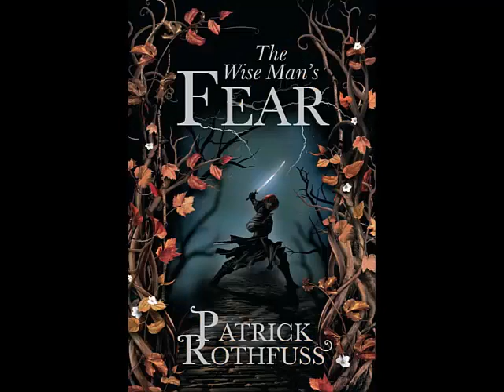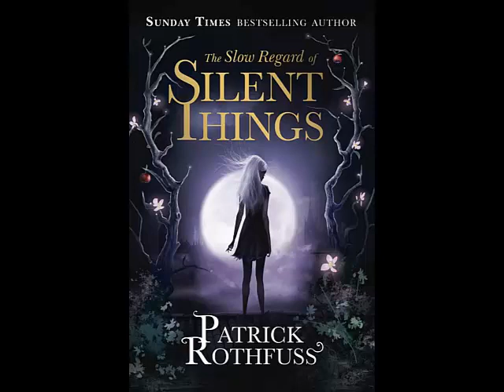CA0 POR QUÉ LEER EL NOMBRE DEL VIENTO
Hola a todos jóvenes E´lir, soy Salva Márquez y con mucho gusto os presento esta nueva sección del canal llamada "Las Crónicas del Arcano" dedicada a la maravillosa Saga literaria de "Las Crónicas del Asesino de Reyes" o como todos la conocemos "El Nombre del Viento".

En esta sección iré publicando diferentes crónicas acerca de partes interesantes de la obra, así como de sus personajes y capítulos. Subiré noticias relacionadas cuando las haya y trataré al detalle todas las teorías que han desarrollado los fans.

Para empezar, sobre todo si hay aún alguien que no conozca la obra, he querido subir este video sobre el por qué se debe leer estas novelas, así como poner un poco en situación esta Saga tanto en cuanto a Sinopsis como en cuanto a libros la componen.

Espero que os guste y lo disfrutéis tanto como yo lo he disfrutado haciéndolo, así como perdonéis los pequeños errores o fallas que pueda haber cometido fruto de mi inexperiencia. Prometo ir mejorando con cada video y aprender de vuestros comentarios.

Sin más dilación, os dejo con el capítulo piloto: Las Crónicas del Arcano 0: ¿Por qué leer el Nombre del Viento?.

Las Ilustraciones mostradas pertenecen tanto a Dan Dos Santos, extraidas exclusivamente con fines informativos del libro ilustrado de The Name of The Wind); y a Mata Denecka ilustrador del juego de cartas "Call to Adventure: The Name of the Wind" con el mismo propósito. Toda propiedad intelectual pertenece a dichos autores y sus editoriales

La música utilizada en el video se llama Kvothe´s Song y pertenece a Paulo Millan quien ha tenido a bien cederla para el canal. También se han utilizado los efectos de sonido "Medieval Horn Loop" y "Medieval Horn Loop 2" pertenecientes a "Alabafruit".

Podéis haceros con el juego de Cartas "Call to Adventure: The Name of the Wind" en su propia página siguiendo el siguiente enlace: